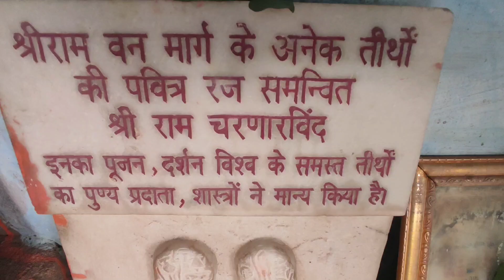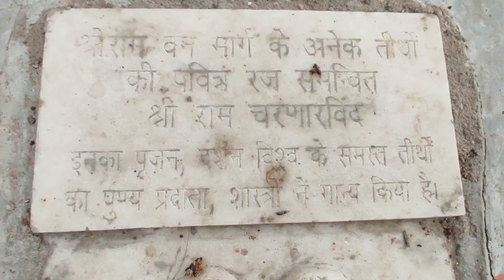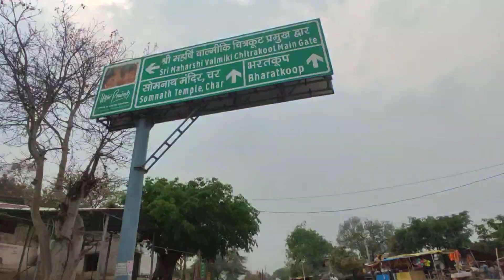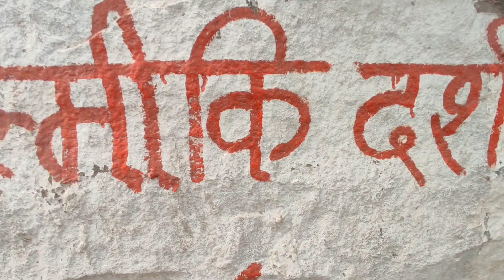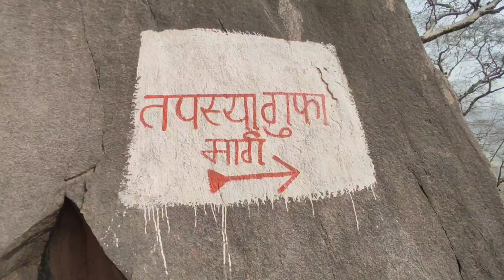Valmiki ashram, chitrakoot//इसी स्थान पे वाल्मिकी जी ने श्री राम जी का मार्गदर्शन किया था//Day:14